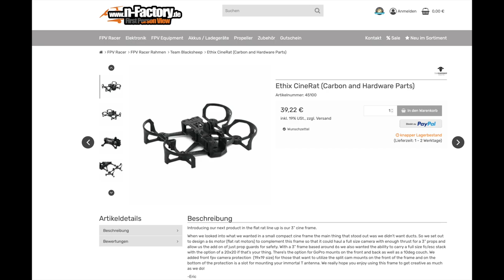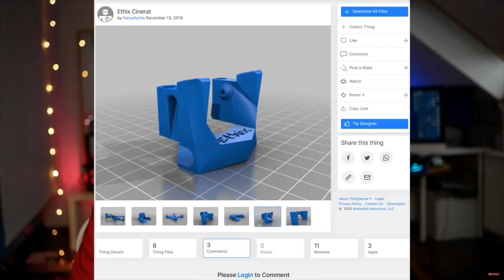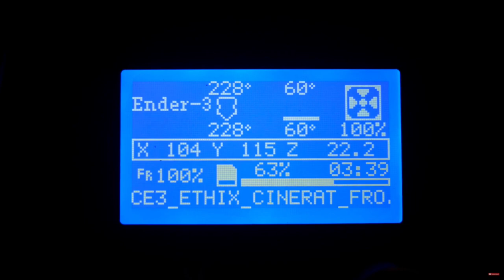ETHIX CINERAT: BUDUJEMY CINEWHOOP - DRON POD KINOWE UJĘCIA Z GOPRO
Ethix Cinerat - ten projekt traktuję bardzo spokojnie i długoterminowo.
Jako, że mnie ma obecnie w sprzedaży gogli DJI, zabudowę zrobię na analogowym VTX a kolejne kroki to Caddx Vista.

Komponenty to:

🐀Caddx Vista
🐀props Gemfan D76 5-Blade,
📖 drukarka 3D

Cinerat jest niesamowicie wdzięcznym copterem - ślęczałem miesiąc na YouTube, kupiłem drukarkę 3D,  nauczyłem się drukować i powoli go składam.

Już w niedzielę na YouTube pierwsza część montażu.

Do zobaczenia i miłego weekendu!

skaj-z-niego-jak-najwiecej

Introducing our next product in the flat rat line up is our 3” cine frame.
When we looked into what we wanted in a small compact cine frame the main thing that stood out was we didn’t want ducts. So we set out to design a 6s motor (flat rat motors) to complement this frame so that it could haul a full size camera with enough thrust for a 3” props and allow us the add on of just prop guards for safety. With a 3” frame based around 6s we also wanted the ability to carry a full size fc/esc stack with the option of a 20x20 if that’s your thing. There’s the option for GoPro mounts on the front and back as well as a 10deg couch. We added front fpv camera protection  (19x19 size) for those that want to utilize the split cam mounts on the front of the frame and on the bottom of the protection is a slot for mounting your immortal T antenna. We really hope you enjoy using this frame to get creative as much as we do!

-Eric